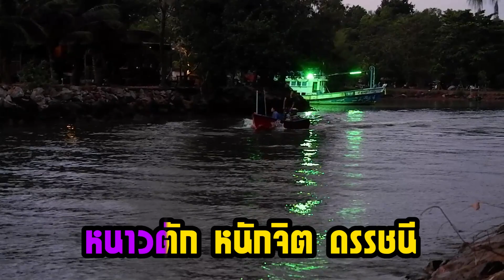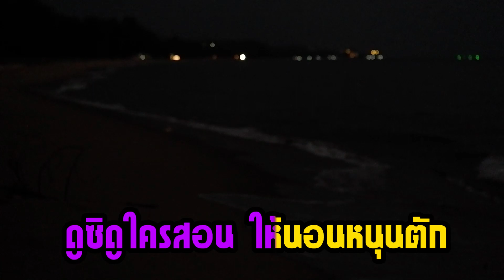หนาวตัก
เพลง หนาวตัก